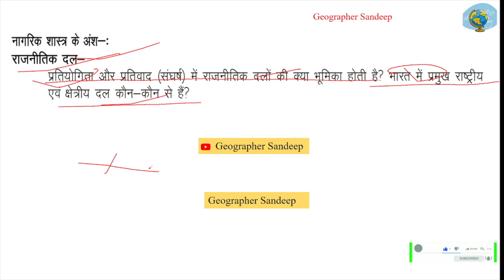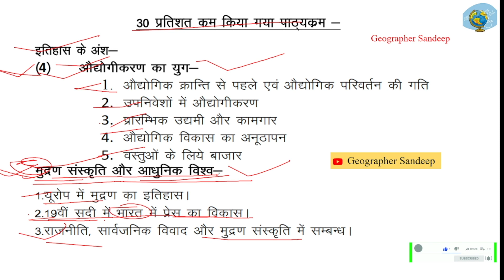सामाजिक विज्ञान पाठ्यक्रम 2022-023 से हटाए गए अध्याय II Deleted Chapters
सामाजिक विज्ञान पाठ्यक्रम 2022-023 से हटाए गए अध्याय II Deleted Chapters from syllabus of 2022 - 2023